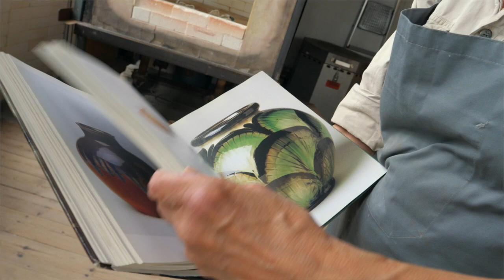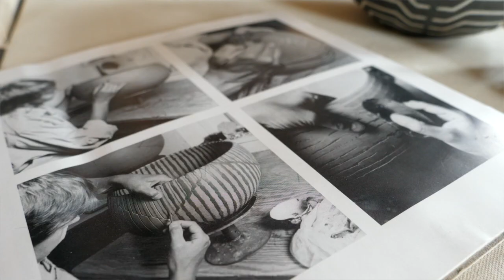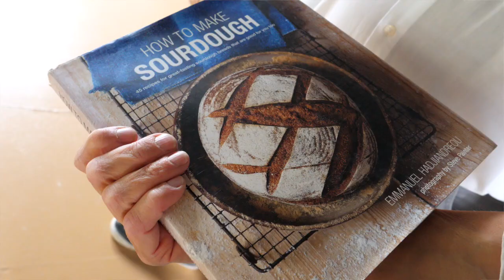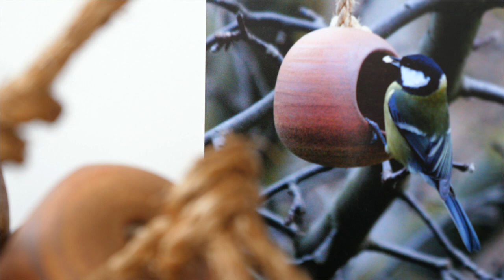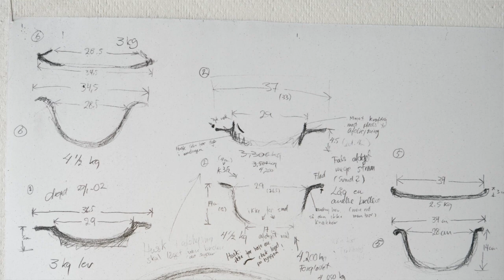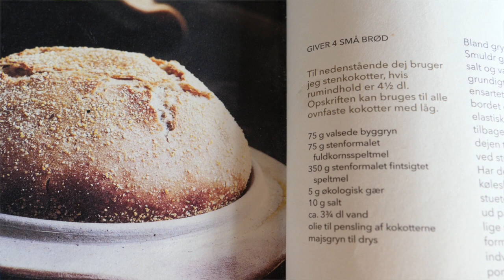2267 Sigrid er pottemager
På Samsø findes Sigrid der er uddannet pottemager og kender alle teknikerne. Hun er ærgerlig over uddannelsen ikke findes mere.